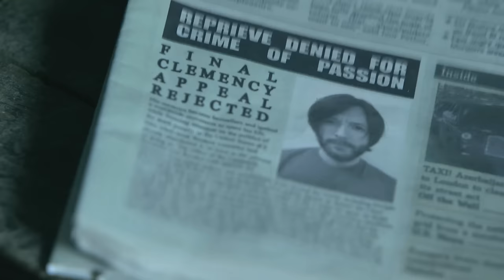Balsamo Deighton - I Don't Know Why Official Video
Steve Balsamo and Rosalie Deighton have been writing beautiful country/folk/Americana songs for a little while and are making an album.

This cover of Shawn Colvin's "I Don't Know Why" features Robbie McIntosh on guitar and Steve White on drums and percussion. Single out NOW

Video directed by Kamma Pastoll and filmed by Martyn Stevens.
Styling and makeup by Claire Williams.
Man reading the newspaper is played by Sean Stillman.
Man number 2 is played by Gareth Davies.
Track recorded and produced by Ben Robbins.